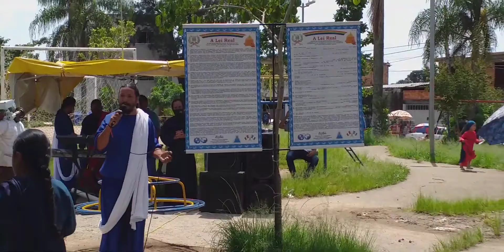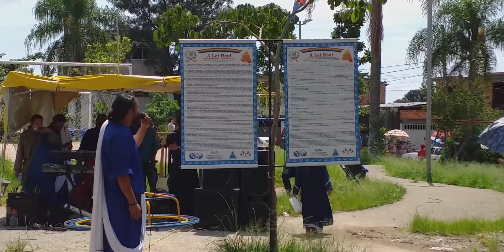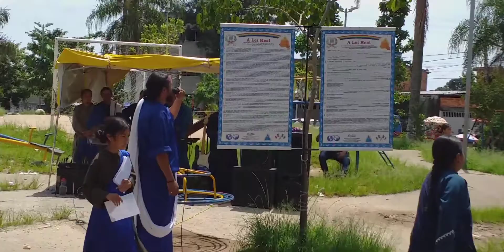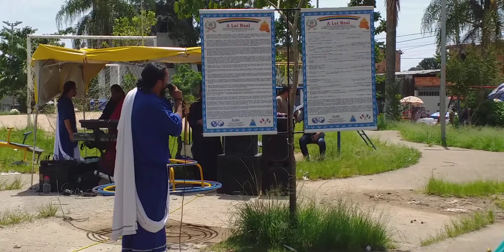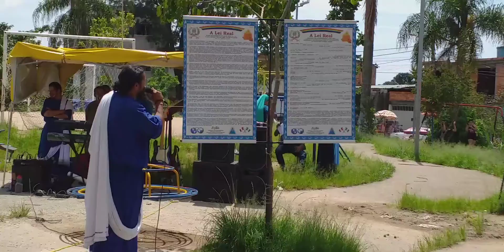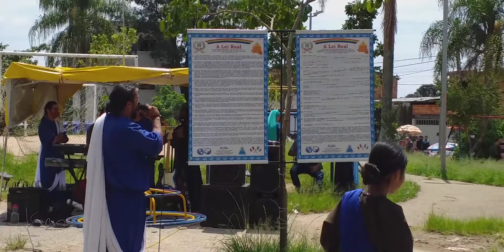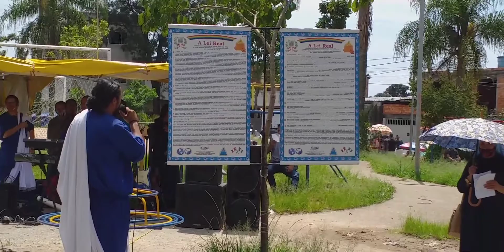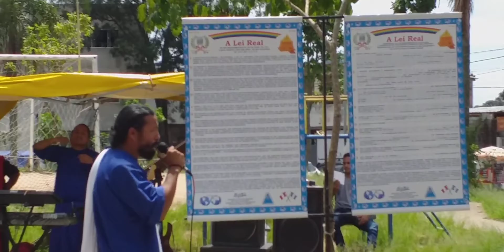Dando a conhecer o Santo Evangelho de nosso senhor Jesus Cristo - Os dez Mandamentos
Aeminpu Brasil - leitura da Lei de Deus